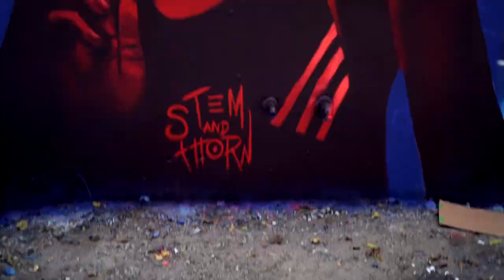Jeremy Biggers | Stem & Thorn | Our Lady of the Quarantine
Jeremy Biggers | Stem & Thorn creates a wall painting in on a free wall in Dallas to test a concept that will be used in a permanent mural later. Painted with MTN 94 cans.